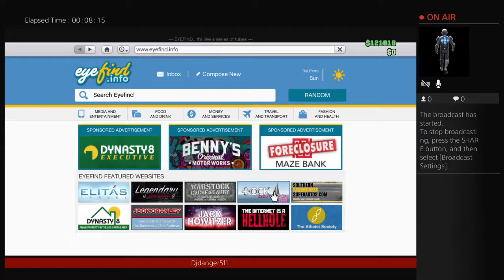My Edited Video